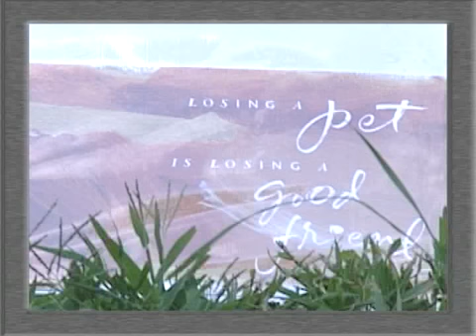jeffdogs.mov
Polly and Tippy are the ones at the start, Polly is the one with the shorter hair and the Mother of Tippy, Zoey and Sandy are at the end, Zoey is the puppy and Sandy is the one with the one Blue eye.
Polly died in 2001 and Tippy died in 2007
R.I.P
Love beyond forever.